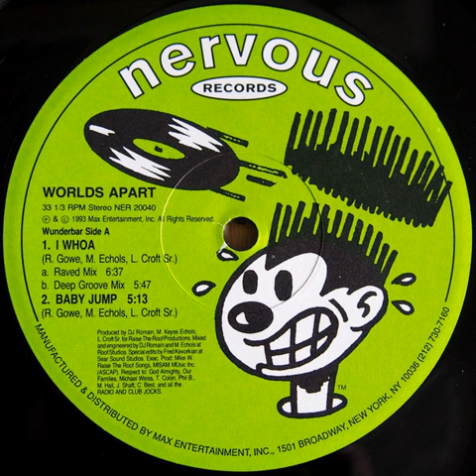Worlds Apart - Love, Sex, For Money (Sex Groove)